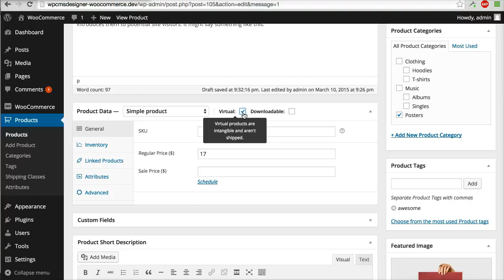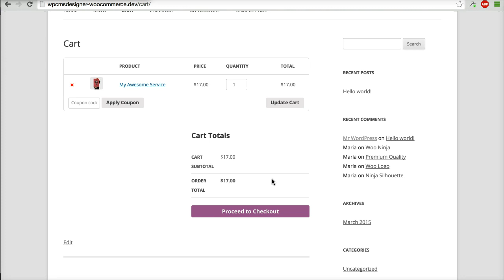09 - How To Sell A Service Product? (WooCommerce Tutorial)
WooCommerce Video Tutorial - How To Sell A Service Product?

This video is part of WooCommerce Video Tutorial series.

WooCommerce is a powerful and customizable eCommerce WordPress plugin that helps you sell anything. It is the most popular WordPress eCommerce plugin and it is available for free.